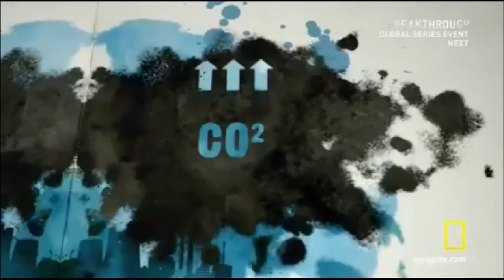BILL NYE'S GLOBAL MELTDOWN Animated data visualization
Produced by 422 South on behalf of New York documentary production company Castle Pictures - this is one of many animated 2D data visualizations we created for National Geographic's 'Bill Nye's Global Meltdown'  - a powerful statement of the facts of climate change, seen on Explorer November 2015.

All the film's animations were created in the style of the Rorschach 'ink blot test' in recognition of the film's premise - bill Nye as a patient on the couch of psychiatrist Dr. A. Scwhartzenegger